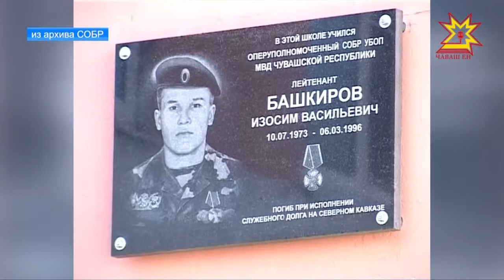В эти дни специальный отряд быстрого реагирования - СОБР - отмечает юбилей.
Бойцы этого элитного спецподразделения всегда готовы к выполнению служебного долга и защите Родины. За четверть века они провели сотни успешных боевых операций.